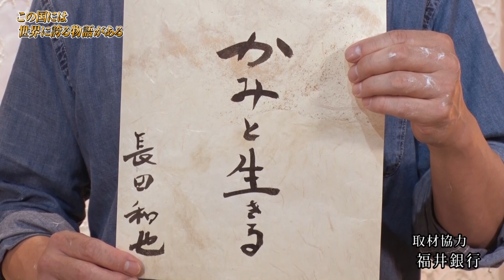時代とともに進化し続ける越前和紙「長田製紙所 長田和也さん」編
今回は「和紙の里」と呼ばれる福井県越前市にて、襖紙を主に扱う「長田製紙所」の取材撮影に伺いました。
長田製紙所では、先々代が確立した手すき模様の技法を受け継ぎ、現在代表を務めるのは伝統工芸士でもある長田和也さん。
先々代から伝わる「飛龍」という襖の柄付けを目的とした絵柄を漉き込む技法を用いて、伝統を守りながらも「時代とともに進化し続ける和紙の暮らし」を追求。
タペストリーや和風ランプシェードなど、暮らしのそばにあるアート作品を制作しています。

伝統を重んじながら新たな挑戦をされる姿に大変感銘を受けました。
なお、長田製紙所では2025年デビュー予定の飛鳥新造船に飾るアート作品も制作予定です。
どんな素敵な作品が船上に飾られるのか、今からとても楽しみです！